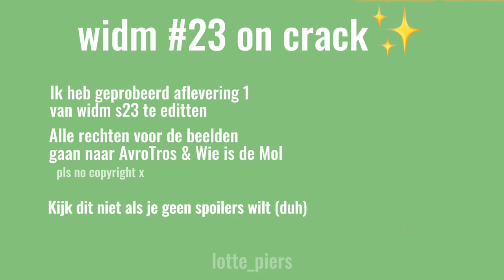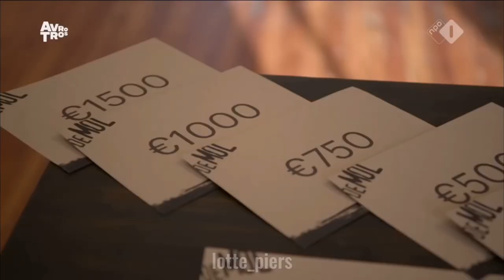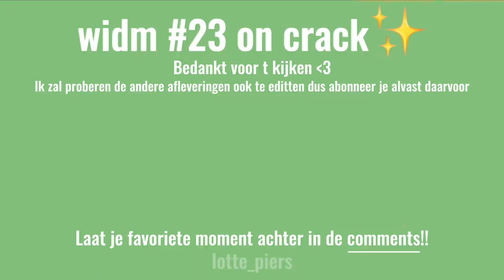Wie is de Mol afl1 on crack✨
Alle rechten voor de beelden gaan naar AvroTros en Wie is de Mol.

Na 10 weken heb ik eindelijk aflevering 1 geëdit hoor. Ik hoop dat jullie t laat lachen.
Kijk de video af om 13 jarige Soy te zien.

~peace out✨